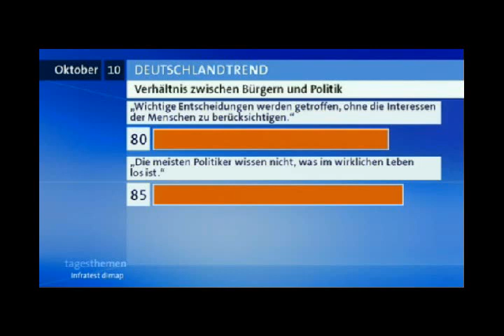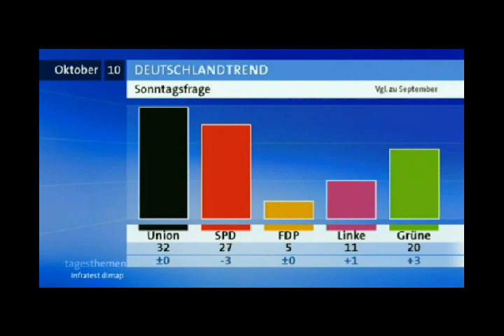Stuttgart 21 wird gebaut.avi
Stuttgart 21 pimpt die Grünen
Die Grünen lehnen das Bahnprojekt "Stuttgart 21" und die Neubaustrecke Wendlingen--Ulm in ihrer derzeitigen Planung ab. Sie halten die Projekte für verkehrspolitisch fragwürdig und viel zu teuer. "Stuttgart 21" biete nicht die versprochenen schnelleren und bequemeren Reisemöglichkeiten. Die geplanten Aufenthaltszeiten seien unrealistisch. Außerdem sei ein integraler Taktfahrplan, also das gleichzeitige Ankommen und Umsteigen in alle Hauptrichtungen zu einem bestimmten Zeitpunkt, so nicht mehr machbar. Dafür müssten Züge nämlich länger im Bahnhof anhalten. Beim Umsteigen würde es somit zu längeren Aufenthalten in Stuttgart kommen, wodurch der Fahrzeitgewinn wieder verloren ginge.
Habt ihr auch alles schön die grünen gewählt?